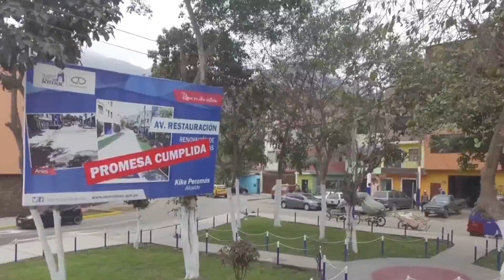Distrito Del Rimac - Lima Perú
This video was an audiovisual creation that was based on the collection of different visual media for the realization of this video. The Copyright Act of the United States of America specifies that any video whose purpose is entertainment, reporting, education, research or comment does not infringe the original rights of the contents and is therefore considered "Fair Use" "Fair Use" under the American law.